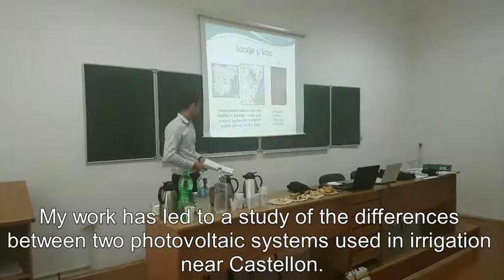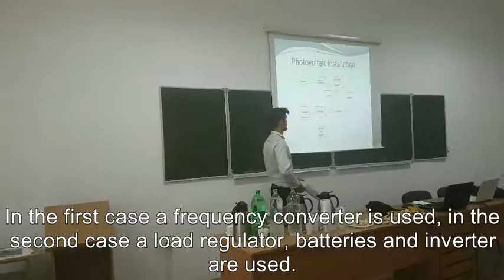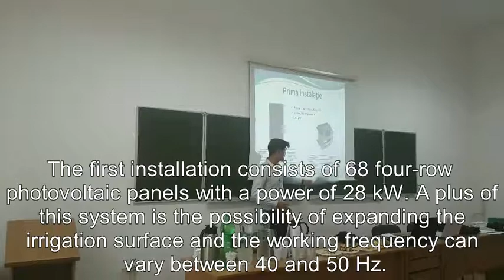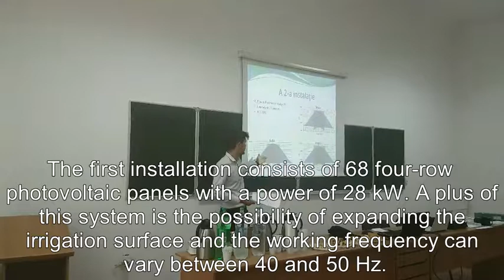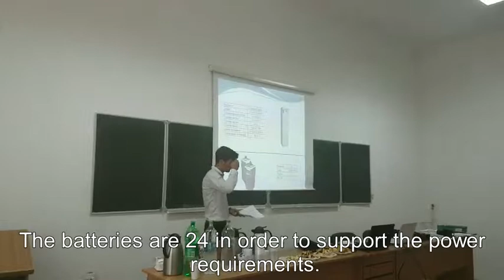Corneliu Zediu Multiplier Event Universitatea „Vasile Alecsandri” din Bacău (Romania) IN2RURAL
Seminar given by Corneliu Zediu about “Differences between two photovoltaic systems in irrigation” in the Multiplier Event of Universitatea „Vasile Alecsandri” din Bacău (Romania), 14th June 2017, as part of project IN2RURAL funded by the Erasmus+ programme of the European Union.